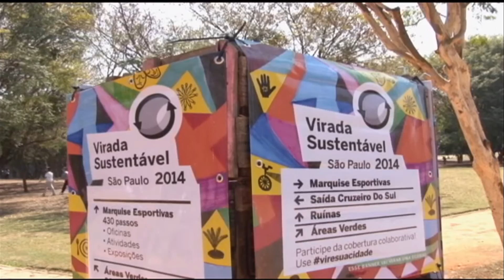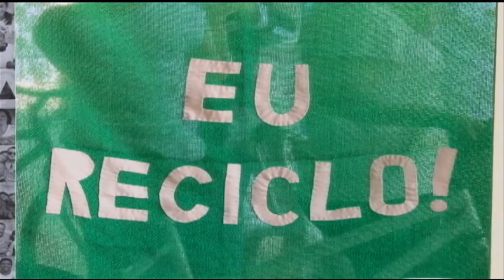Conheça a "Virada Sustentável" - Jornal Futura - Canal Futura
Conheça a “Virada Sustentável”, um movimento que conscientiza a população sobre sustentabilidade (Jornal Futura - 05/09/2014)

Em São Paulo, um evento reúne jovens para levar, de maneira lúdica, o tema da sustentabilidade para um debate que precisa da participação da sociedade e de instituições. Vamos conhecer o movimento “Virada Sustentável”, que tem como objetivo conscientizar a população sobre as questões ambientais e promover melhorias na qualidade de vida da cidade. Reportagem da BDT Produções.